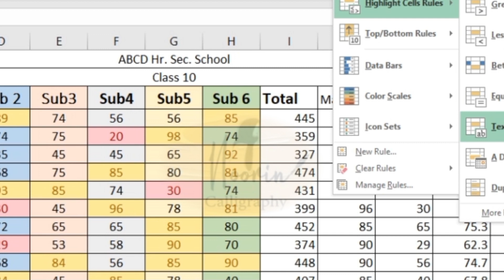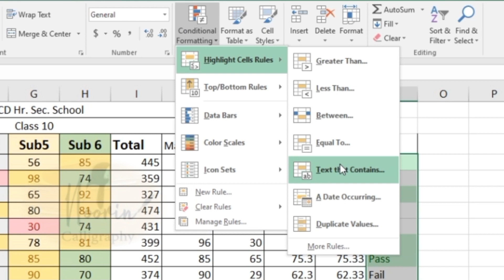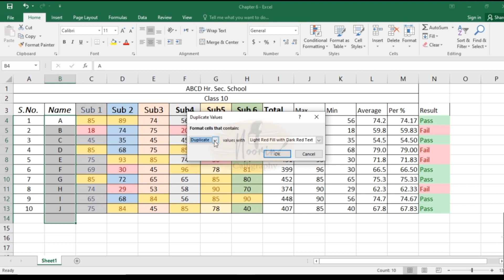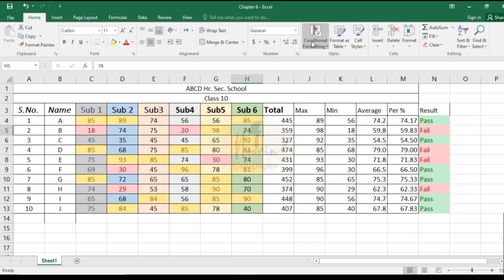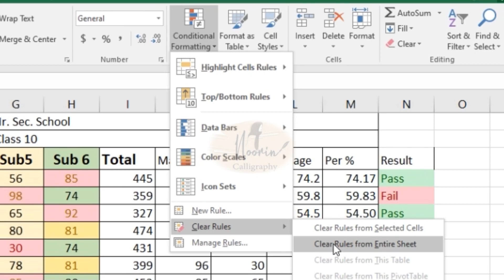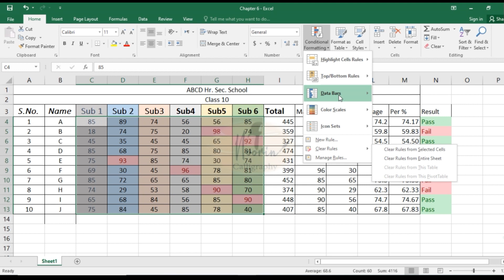Conditional formatting| chapter 6 for fresher | excel full course in Hindi | students marksheet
conditional formatting
conditionalformatting Excel tutoring | excell | chapter 6 Excel for fresher | excel full course in Hindi | for beginners